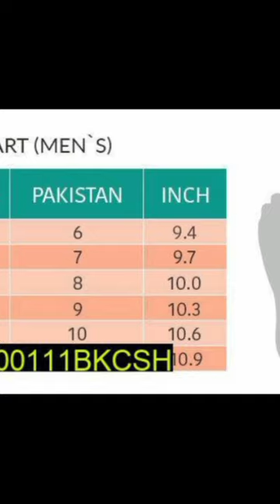music song punjabisong punjabi newsong shopping shoes shopoing noman applewatch